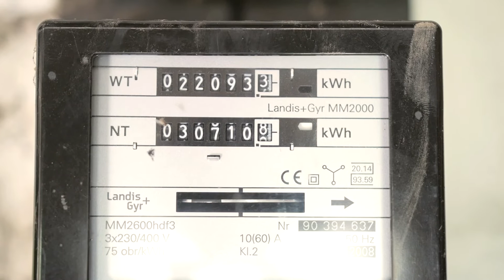Motaż instalacji fotowoltaicznej o mocy 10kW | GOLDSUN Zamość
Projekt oraz wykonanie instalacji fotowoltaicznej przez firmę Goldsun z Zamościa